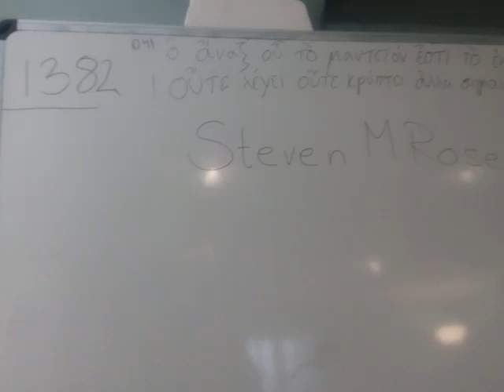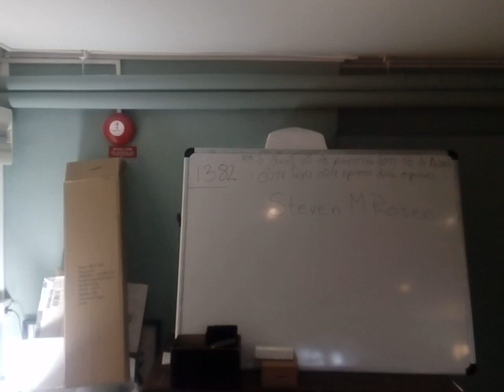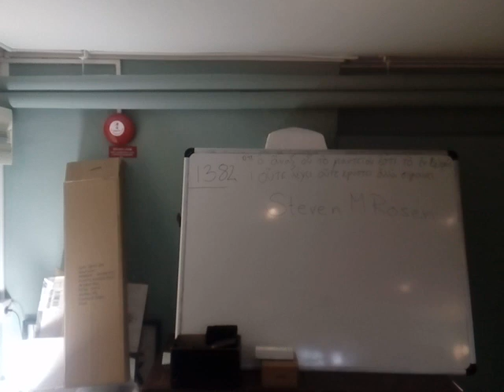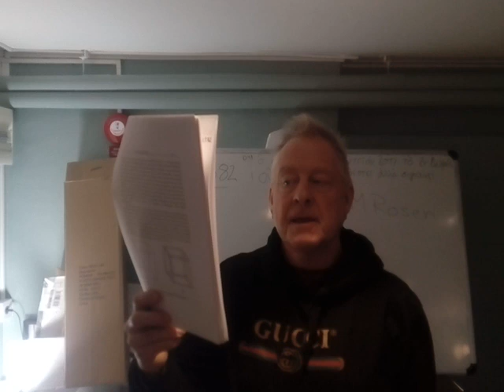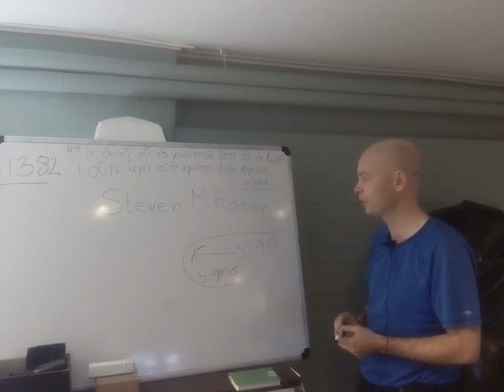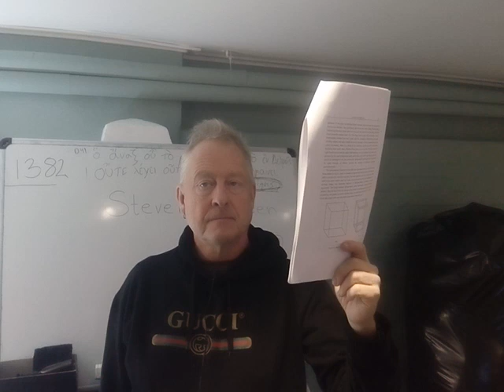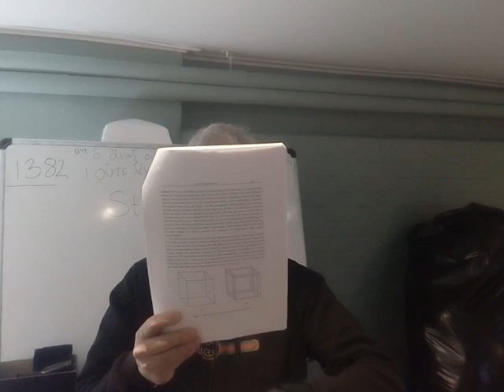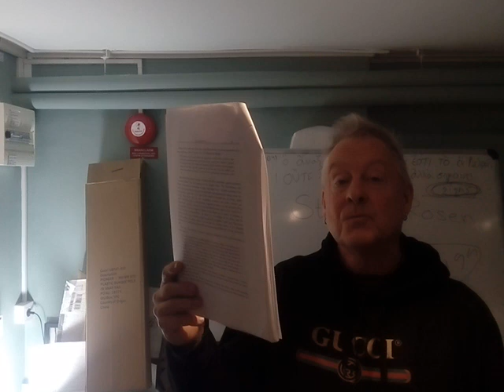Being Sein Heidegger 1382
Being, how can we denote it.